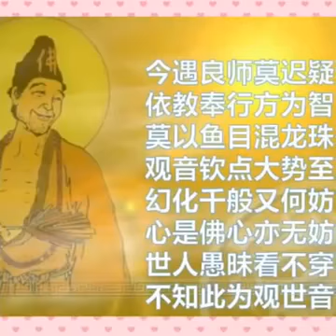南无观世音菩萨圣号 360p